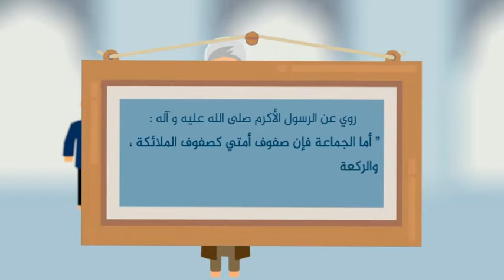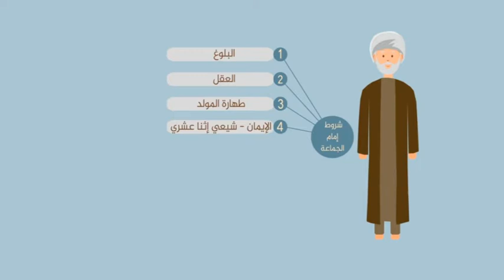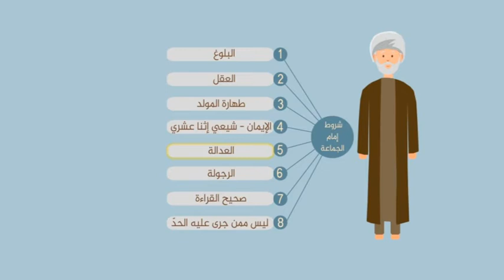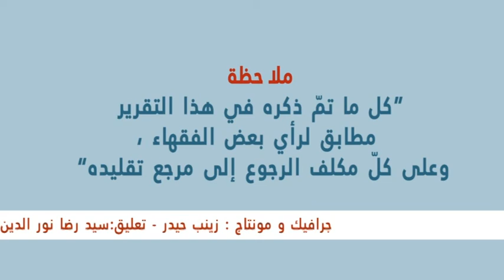صلاة الجماعة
Nilesat
Frequency: 11555
Polarization: Vertical
Symbol Rate: 27500
Fec: 5/6 Or Auto